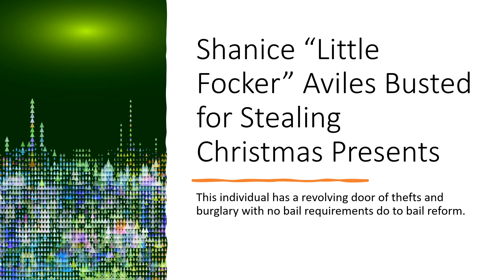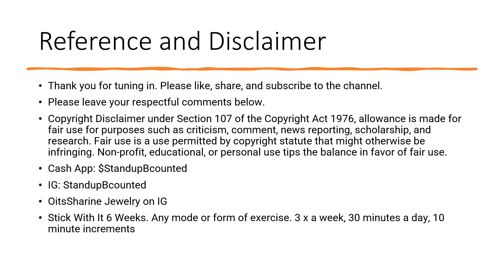Caught Stealing Christmas Presents and Already Has 26 Arrests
Shanice "Little Focker" Aviles has been arrested for 26 burglaries. With the bail reform, she has been able to walk free after each arrest. This is just a catch and release situation burglar-caught-red-handed-a-robert-de-niros-nyc-townhouse).

Please leave your respectful comments below.

Stick With It 6 Weeks. Any mode or form of exercise. 3 x a week, 30 minutes a day, 10 minute increments